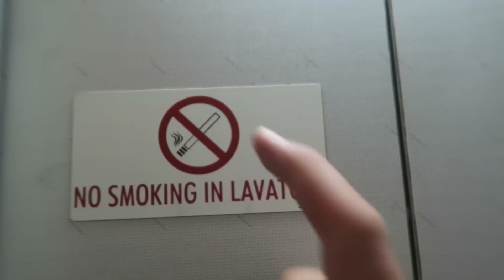AIRPLANE CANDY ATTACK!